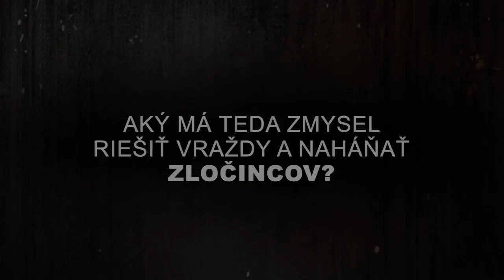Ben H. Winters: Posledný policajt (trailer ku knihe)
Aký zmysel má vyšetrovanie vraždy na pokraji apokalypsy? Mladý detektív Hank Palace si kladie túto otázku odvtedy, čo astronómovia spozorovali asteroid 2011GV1. Ľuďom nezostala nijaká šanca, nijaká nádej. Len šesť krátkych mesiacov ostáva do jeho zrážky so Zemou. Ekonomika USA sa rúca, úroda hnije na poliach. Kostoly či synagógy sú plné, ale rovnako aj bary a na uliciach napriek novým krízovým zákonom vládne chaos. Ľudia na celom svete odchádzajú z práce, nie však Hank Palace, neskúsený, ale poctivý detektív v mestečku Concord v New Hampshire. Vyšetruje smrť obesením v meste, ktoré každý týždeň zažíva najmenej desiatku samovrážd, no táto sa mu zdá podozrivá. Palace je vlastne jediný policajt, ktorému záleží na odhalení vraha. Román Posledný policajt, prvá časť trilógie, ponúka záhadu odohrávajúcu sa na pokraji celosvetovej apokalypsy. Keďže Palaceovo vyšetrovanie prebieha v tieni asteroidu 2011GV1, otázka kto to urobil napokon nie je tá najťažšia. Na akých základoch stojí naša civilizácia? Akú hodnotu má ľudský život? Čo by ktokoľvek z nás urobil, keby naše dni boli spočítané?